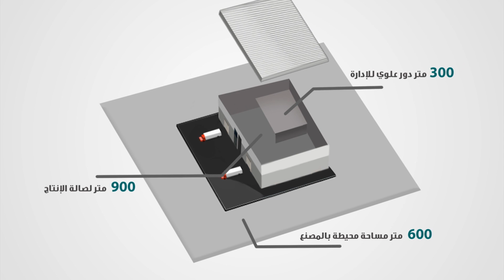مشروع المصانع الجاهزة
فيلم تعريفي مشروع المصانع الجاهزة التي تعمل عليها الهيئة السعودية للمدن الصناعية ومناطق التقنية